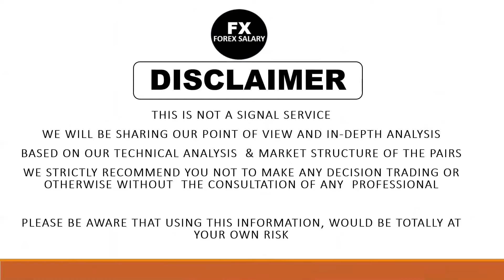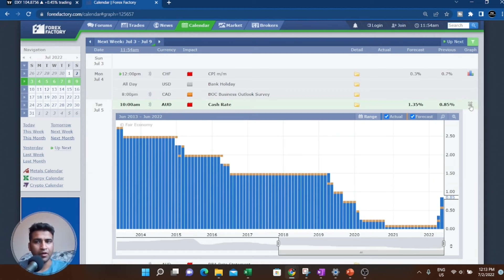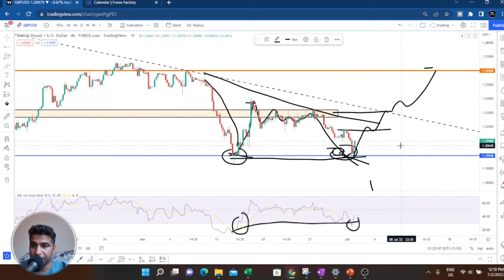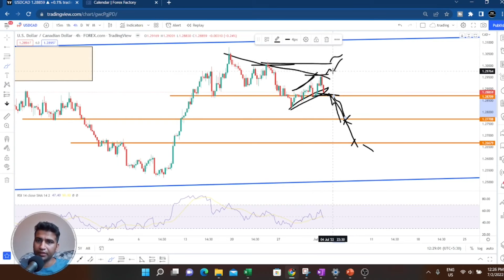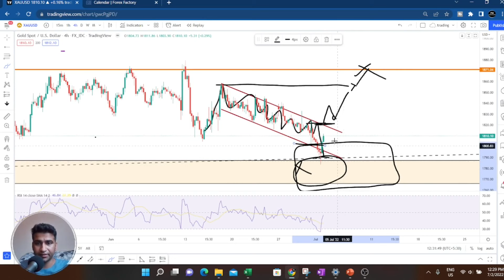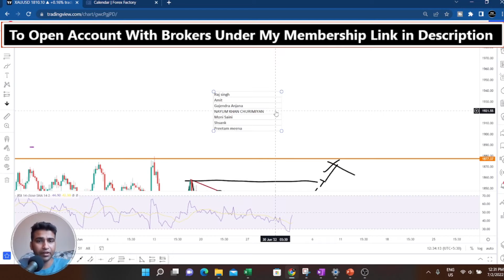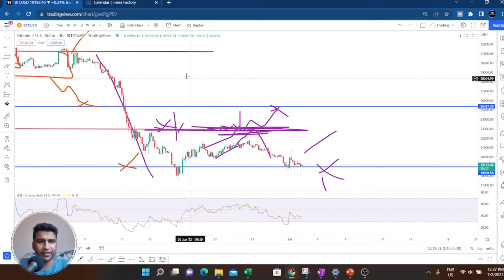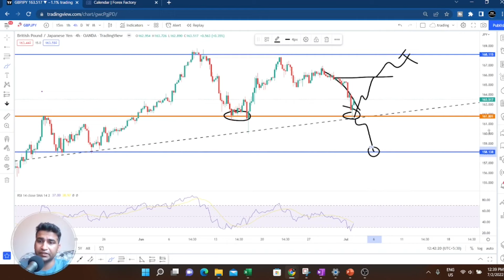Forex Market Analysis II GOLD OIL MAJOR PAIRS BITCOIN USD/INR bitcoin gold[Forex Weekly Forecast]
📒Weekly Forex forecast market analysis {Weekly Forecast} indiaforextrading ForexTrading forex trading India

Weekly forex forecast covered pairs
Major pairs
EUR/USD
GBP/USD
NZD/USD
AUD/USD
USD/CAD
USD/JPY
Gold/Silver
Oil
Bitcoin
USD/INR

📒⚡️For Crypto👇
⚡️Eightcap